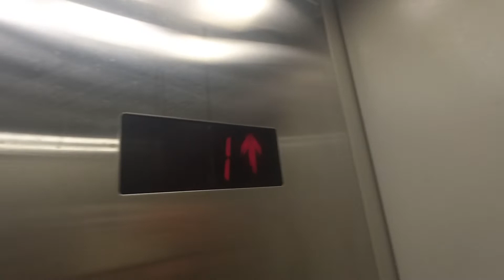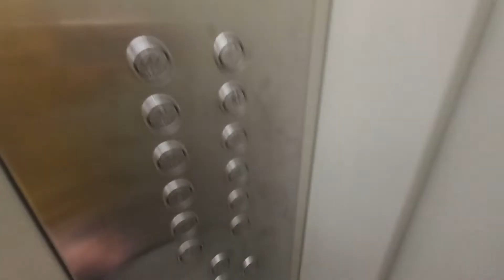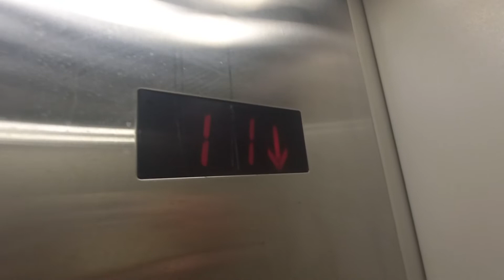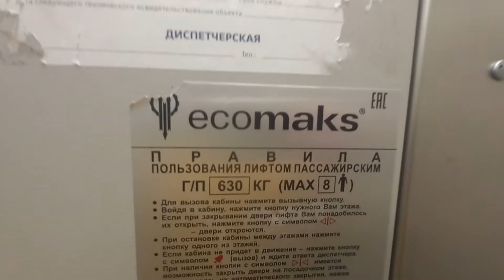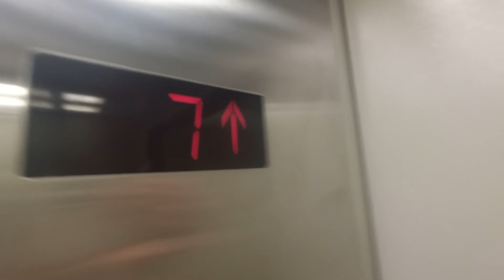ЛИФТЫ ЩЛЗ Ecomaks-(2017 Г.в) Q=630/kg Q=400/kg V=1m/s Г. Химки Россия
Г. Химки Московская улица, 24А п-1

Марка Лифтов: ЩЛЗ

Модель: Ecomaks

Скорость V=1m/s